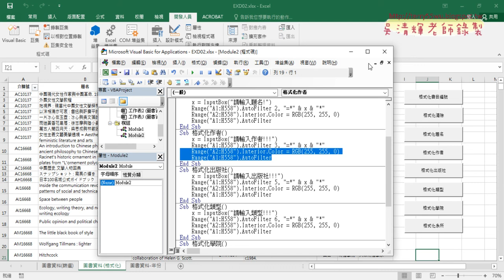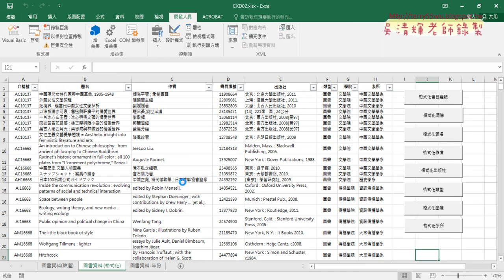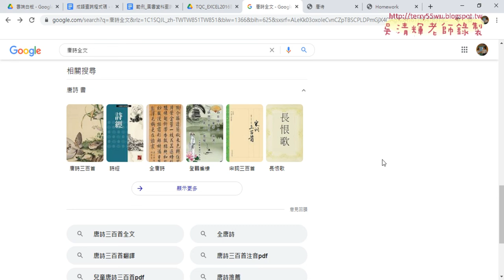05 存為起用巨集活頁簿與繳交作業